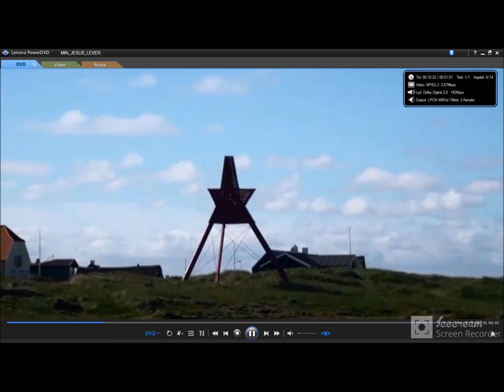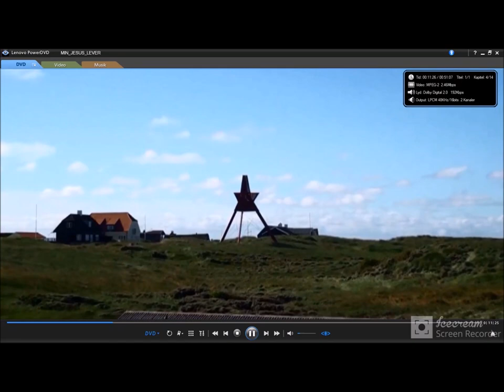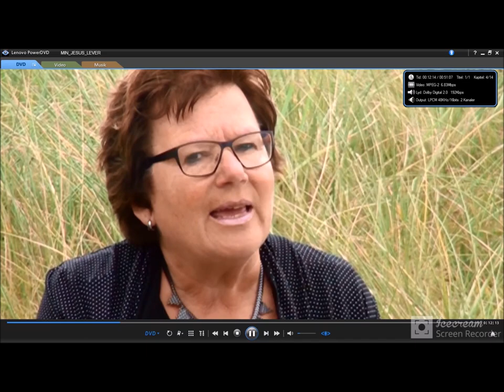Noget sted blandt skyggerne står Jesus. EGS. Duet Judith og Bjarne Nørholm.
Indspillet i klitterne i Løkken